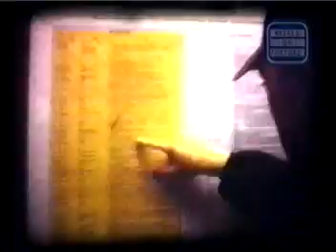pontus alv wheels of fortune - 411 21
i love the dude